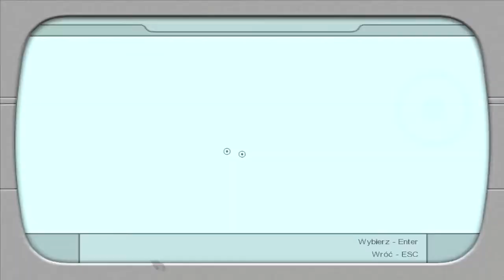Tomb Raider Legend #5 Japonia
Siemanko!
Dziś razem z Larą odwiedzimy Japonię, pozbieramy parę skarbów, nawet złoto znajdziemy. W trakcie gry zostaniemy pogryzieni przez krwiożercze psy i rozstrzelani przez działko karabinu maszynowego, które było na ścianie :D Ogólnie problemów nie będziemy mieć. Na końcu dopiero ładna rzeź się odbyła :P Miłego Oglądania ^^